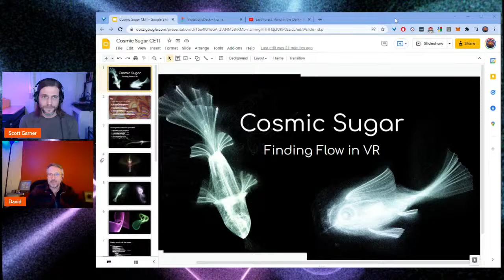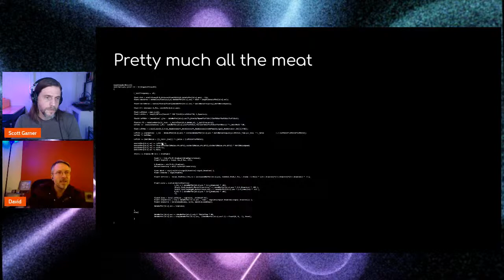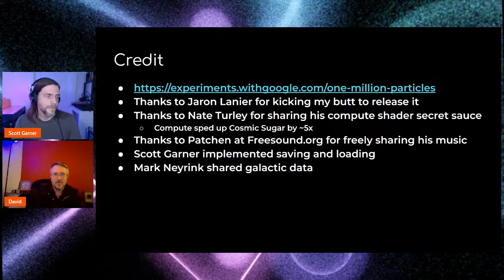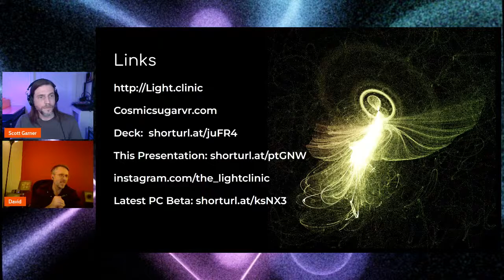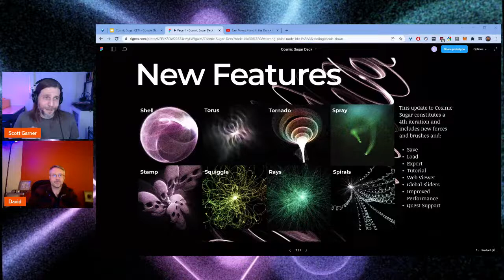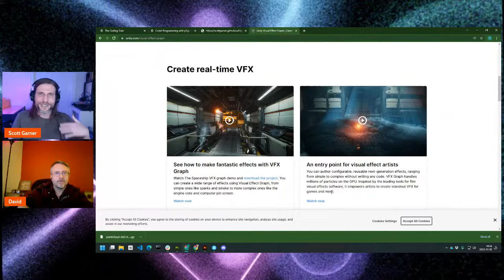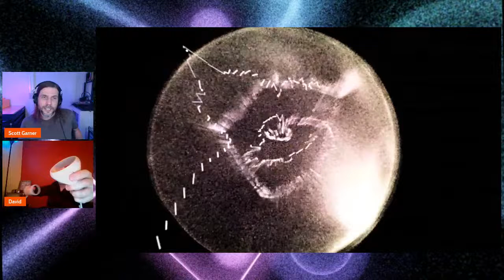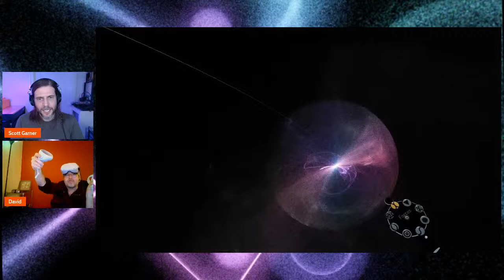[Constellations] David Lobser's Cosmic Sugar: Finding Flow in VR